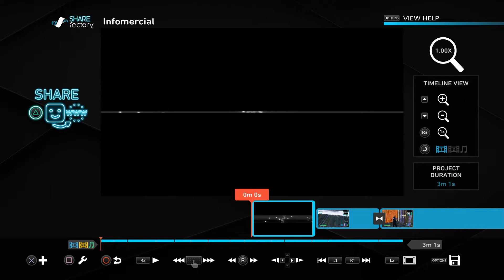Box Fighting Montage *Crazy Flicks*